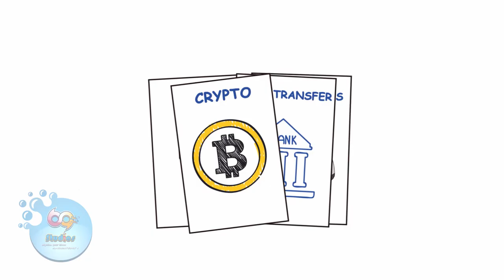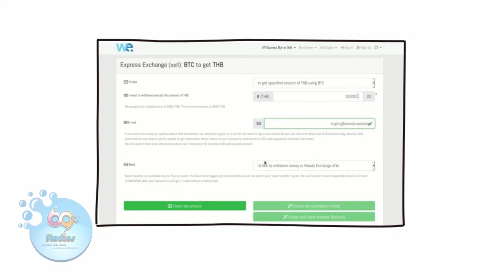Wanda Exhange Explainer Video